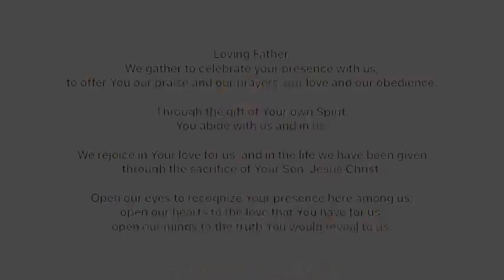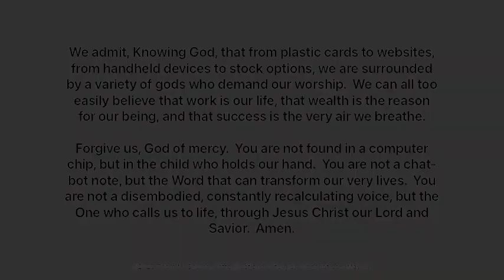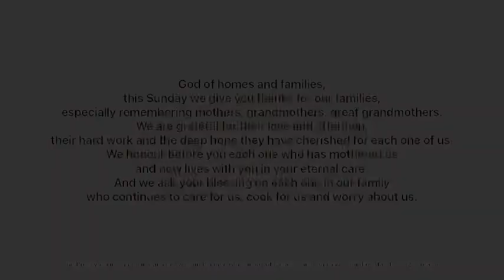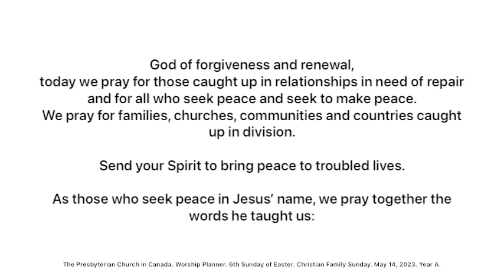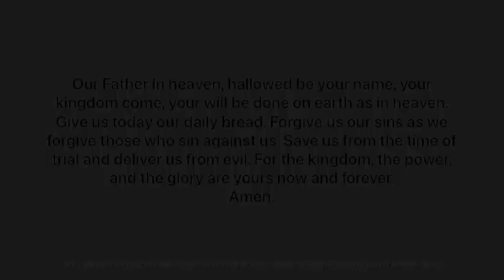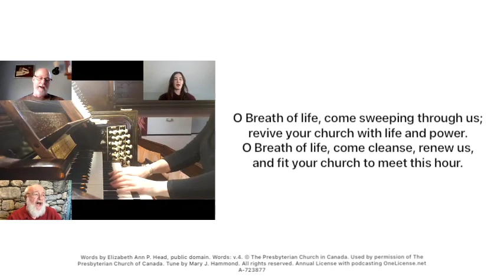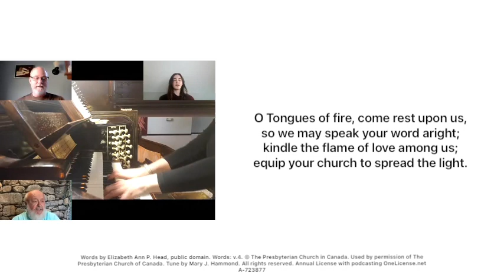St. Andrew’s Presbyterian Church Thunder Bay, ON - May 14, 2023